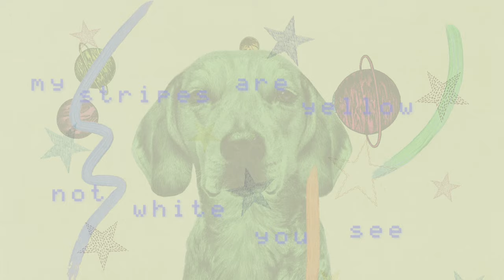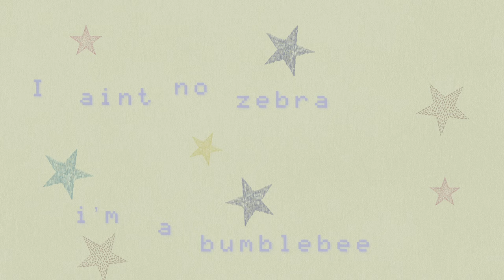Anderson East - I Ain’t No Zebra I’m A Bumblebee (from At home with the kids) [Official Lyric Video]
Pre-order At home with the kids, a new one of a kind children’s album,

100% of Atlantic Records net proceeds from the album are going to Save the Children, an organization that does amazing work in over 100 countries to ensure that kids everywhere grow up healthy, educated & safe.

to learn more about what they do and how you can help families in need all around the world.